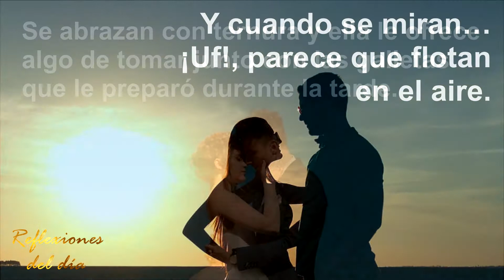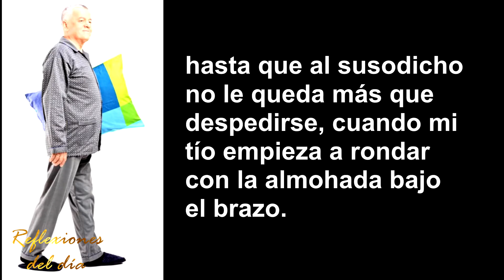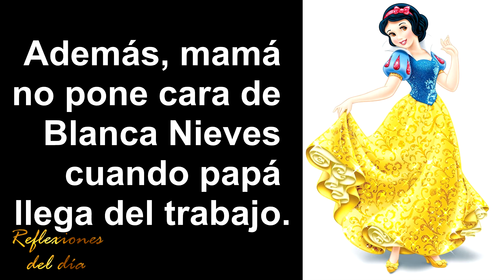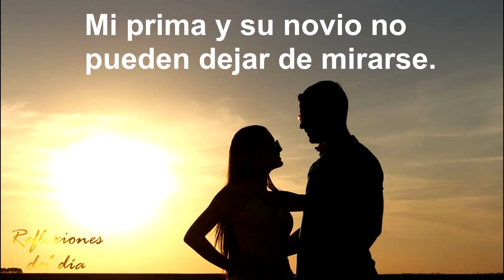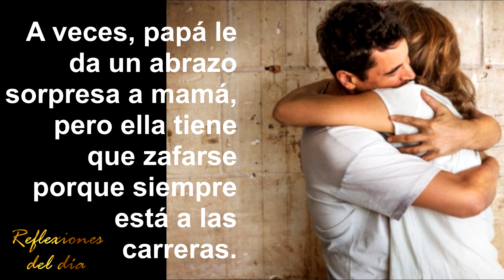mi MAMÁ no tiene NOVIO | reflexión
Reflexión sobre las parejas, y la necesidad de llegar a ser novios para toda la vida, evitando perder los detalles cuando se pasa del noviazgo al matrimonio.